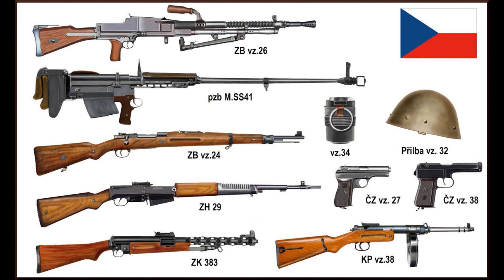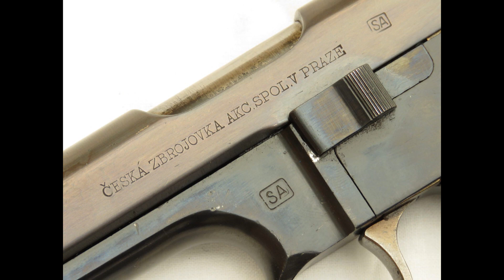Historie Zbraní - CZ vz. 38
Budu velice rád za vaší podporu, zde jsou možnosti:

Číslo účtu (nejlepší možnost):
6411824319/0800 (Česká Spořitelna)